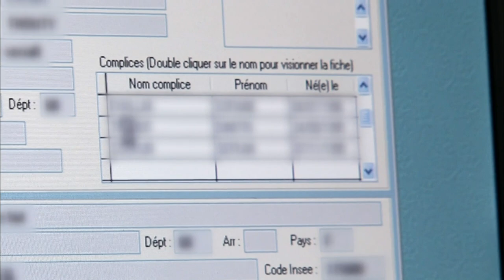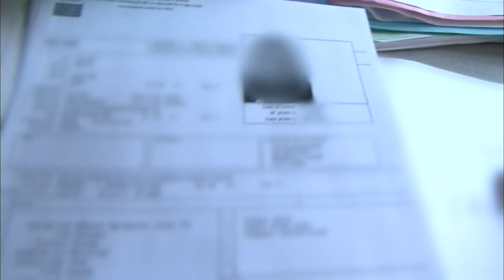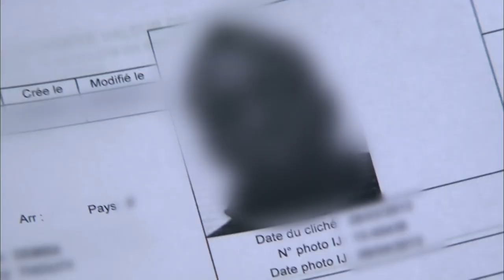ses révélations choquent tout le commissariat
Deux adolescents ont un différend et l'un des deux vient témoigner au commissariat. Anciens meilleurs amis, la situation est d'autant plus surprenante. Mais que s'est-il réellement passé ? Retour en image sur cette affaire.